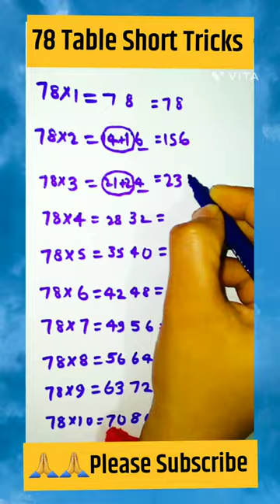78#table short tricks viral